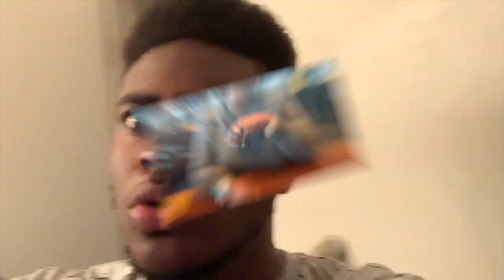DABABY STALLION!! DaBaby, Megan Thee Stallion, YK Osiris and Lil Mosey's 2019 XXL Cypher (Reaction)